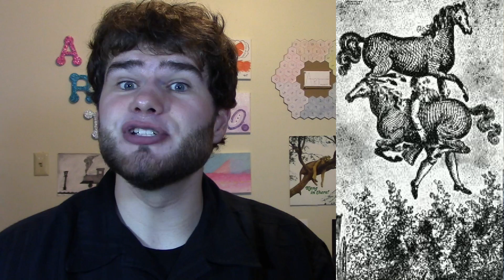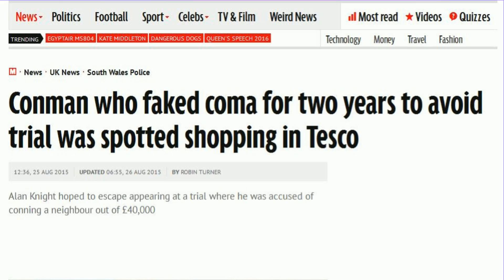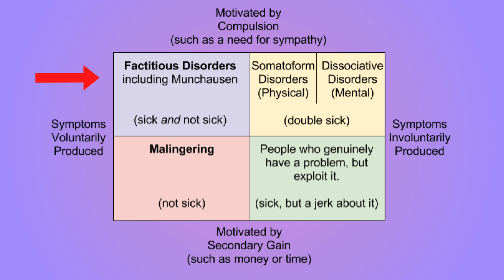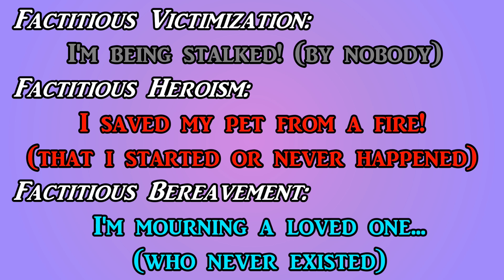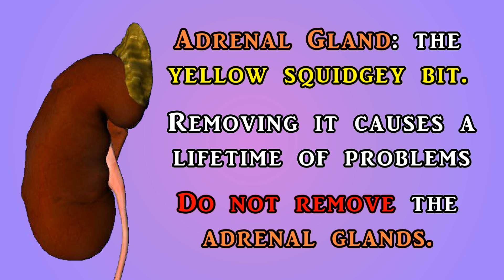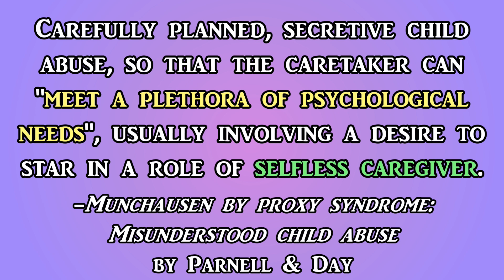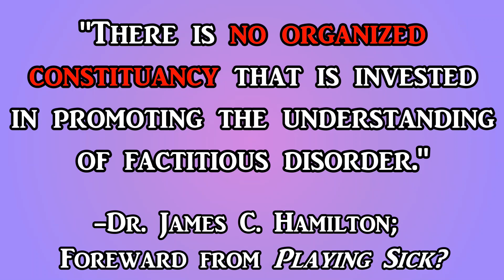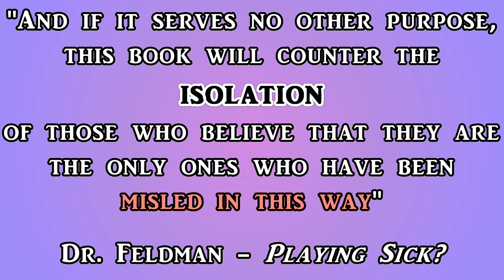The Sickness of Faking Sickness: Munchausen and Malingering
In the 18th century, Baron Munchausen, shown here riding a cannonball, once leapt over a nine-foot tall hedge with a horse balanced upon his head and another tucked under his arm. Today, Baron Munchausen lends his name to Munchausen Syndrome, which is one type of Factitious Disorder, where people exaggerate, feign, or produce illnesses. And yet, despite these falsehoods, the problems caused are very real, like the time a boy forced an airplane to land by faking an asthma attack. When taken to such extremes, faking sicknesses can become a sickness. But where exactly is the line? Allow me to explain!

for more resources

And check out the book Playing Sick?

Special Thanks to Patrons:
Dustin M Evaska
Alicia Naughton
Michal Peanut Karmi (@sweetlyspun)
Michael the Comic Nerd (@MTCN_reviews)